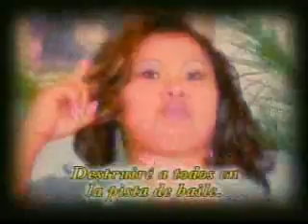m 22 de Junio Parte 5